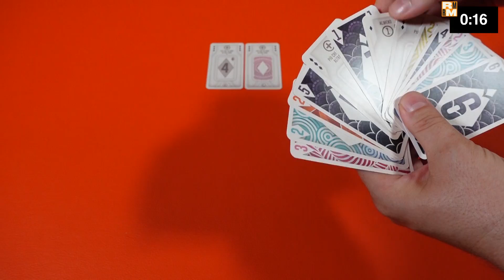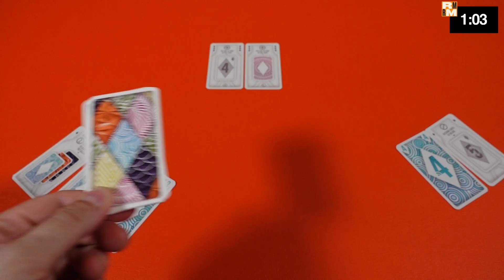Splito - Recensioni Minute [543]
2) Ti piacciono le mie magliette? Su Pampling usa il codice RECEMINUTE (calze gratis!)
3) Ti va di offrirmi un caffè e sbloccare contenuti extra?